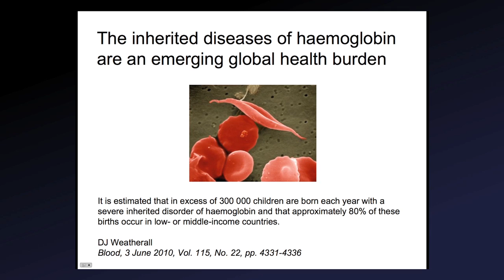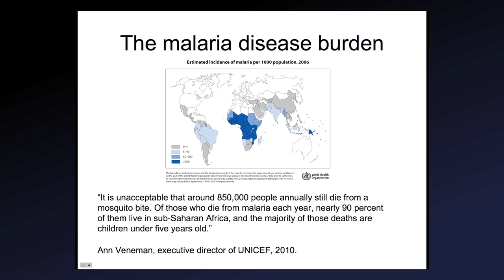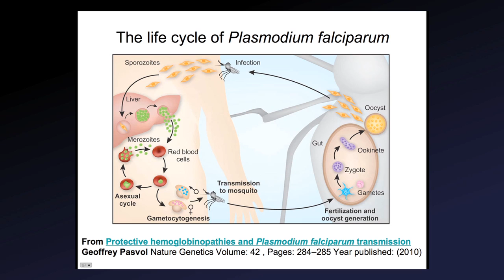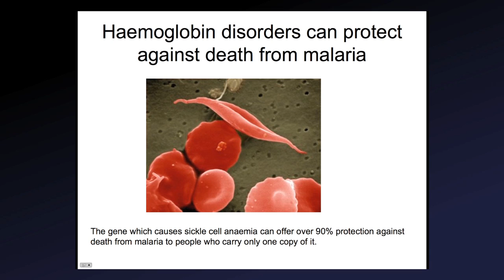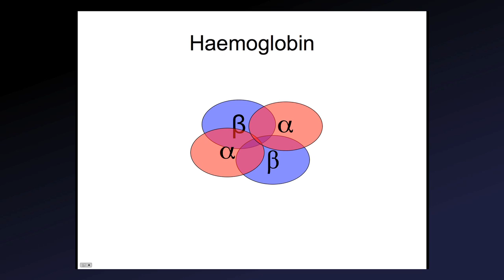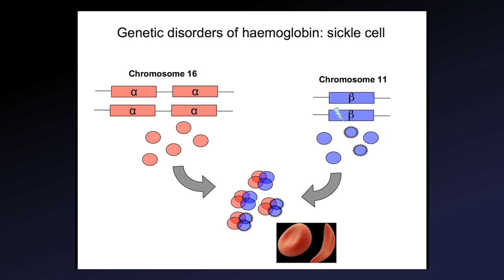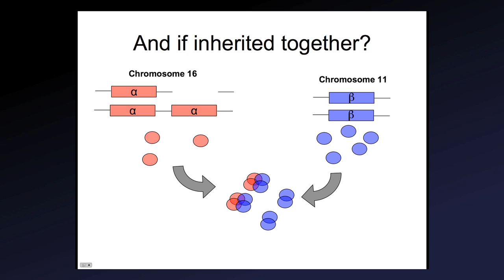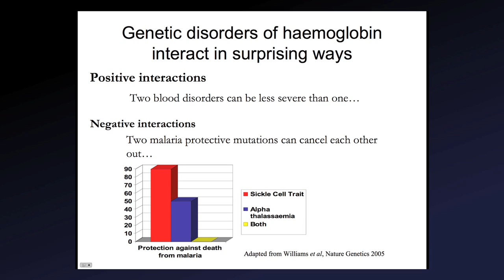Blood Disorders and Human Malaria - Oxford Abridged Short Talks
Professor Sunetra Gupta explains the surprising relationship between blood disorders and malaria in humans. Could two blood disorders ever be better than one?